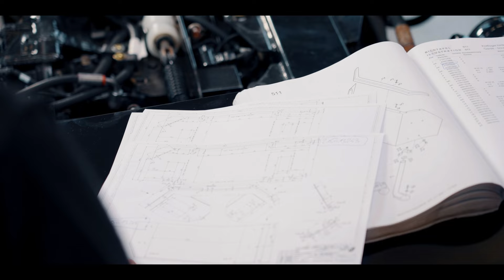This is REFORM. That's us - Teamwork Technology.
Our special vehicles are powerful in mountain farming and municipal technology. The Muli and Boki transporters, the Metrac tool carriers, the Motech single-axle mowers and the Boki cemetery excavators are in use all year round in towns and municipalities, on roads and motorways, as well as in water management and alpine tourism. REFORM stands for innovation, reliability and multifunctionality.